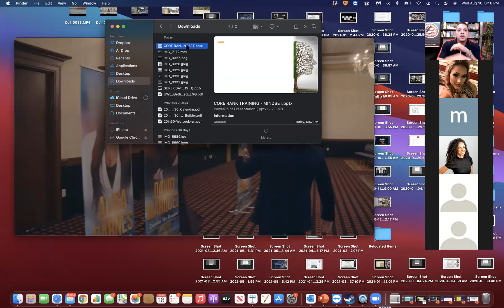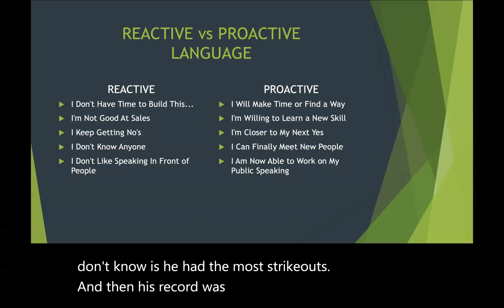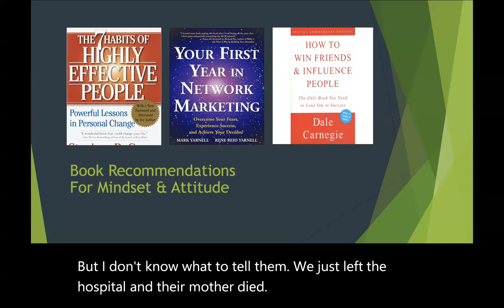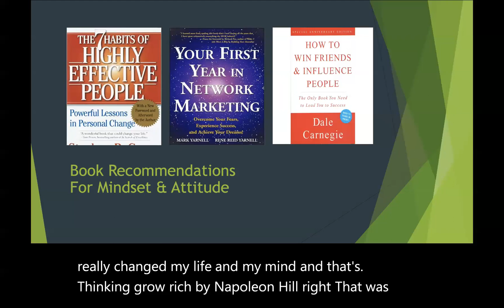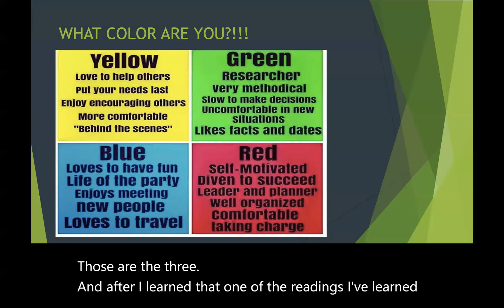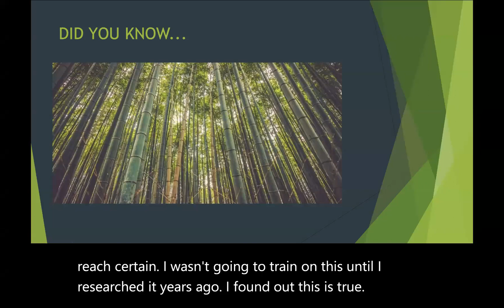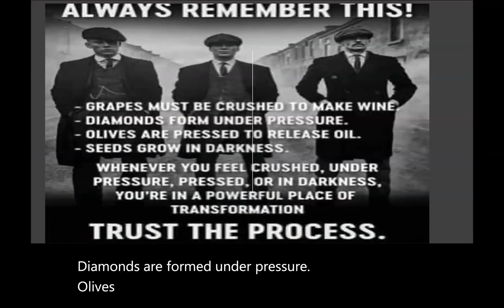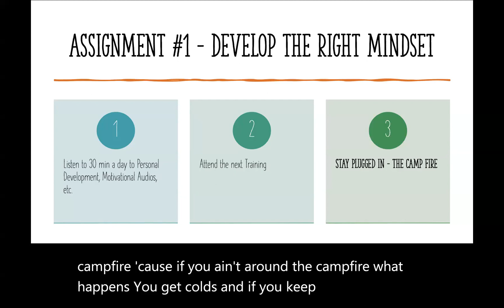Mindset Training With David Marquez - Core Rank Development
How to Build Unshakable Belief Through Personal Development and Mindset Training with David Marquez.